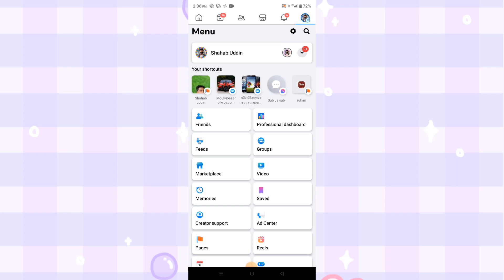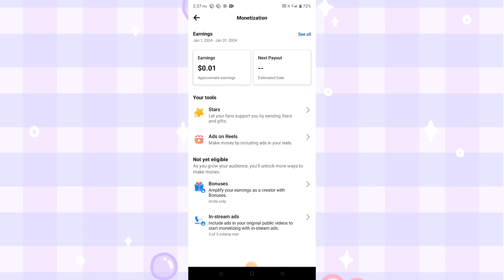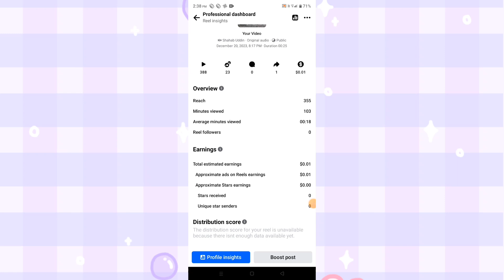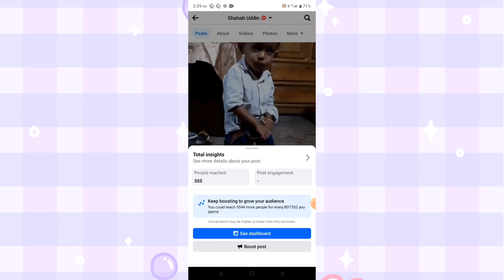মনিটাইজেশন ছাড়া ফেইসবুক থেকে ইনকাম | ফেইসবুকে মনিটাইজেশন ছাড়া কিভাবে ইনকাম করে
মনিটাইজেশন ছাড়া ফেসবুক থেকে ইনকাম,ফেসবুক থেকে টাকা ইনকাম,মনিটাইজেশন ছাড়া ফেসবুক থেকে ইনকাম,এবার মনিটাইজেশন ছাড়াই ফেইসবুক থেকে টাকা ইনকাম,মনিটাইজেশন ছাড়া ফেসবুক থেকে টাকা ইনকাম,মনিটাইজেশন ছাড়া ফেসবুক থেকে টাকা ইনকামের উপায়,মনিটাইজেশন ছাড়া ফেসবুক থেকে টাকা ইনকাম করুন,মনিটাইজেশন ছাড়া ফেসবুক থেকে টাকা ইনকাম ১০০% প্রমাণিত,ফেসবুক থেকে টাকা ইনকাম করার উপায়,ফেসবুকে মনিটাইজেশন ছাড়া ইনকাম,ফেসবুক প্রোফাইল / পেজ থেকে মনিটাইজেশন ছাড়াই টাকা ইনকাম

মনিটাইজেশন ছাড়া ফেইসবুক থেকে ইনকাম

মনিটাইজেশন ফেসবুক

মনিটাইজ কিভাবে করব

মনিটাইজেশন কিভাবে করব

facebook মনিটাইজেশন

ফেসবুক থেকে ইনকাম করার উপায়

ফেসবুক মনিটেশন

facebook টাকা ইনকাম

facebook এ মনিটাইজেশন

ফেসবুক থেকে টাকা ইনকাম কিভাবে করা যায়

ফেসবুক থেকে টাকা ইনকাম কিভাবে করে

ফেসবুক থেকে টাকা ইনকাম

ফেসবুক থেকে ইনকাম

ফেসবুক থেকে টাকা আয় করার উপায়

ফেসবুক দিয়ে ইনকাম

facebook থেকে ইনকাম